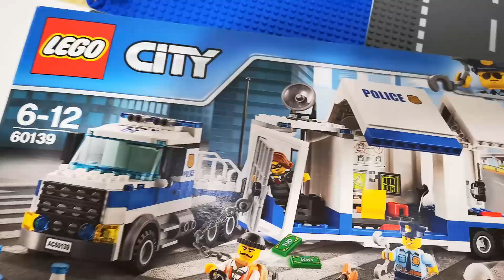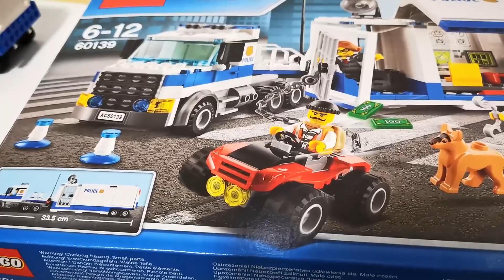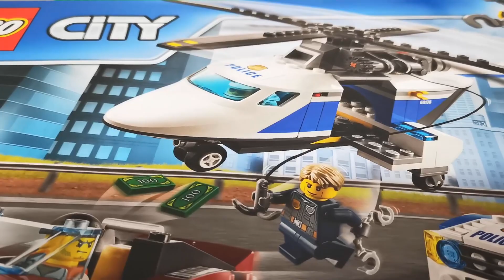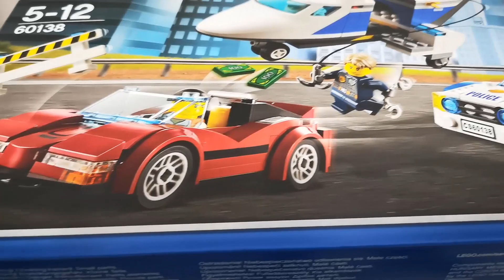BUDUJEMY WIELKIE LEGO MIASTO #19: MOBILNE CENTRUM DOWODZENIA POLICJI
Kto w dzieciństwie nie marzył o wielkim Lego mieście? Kto nie ma sentymentu do Lego, niezależnie od wieku? Kto nie chciałby zobaczyć budowy wielkiego Lego miasta krok po kroku?